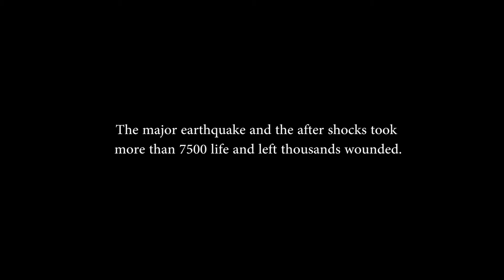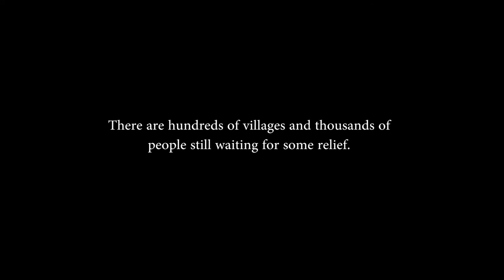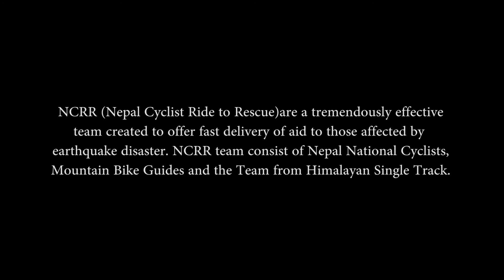Nepal Earthquake 2015 - Time to Rebuild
25th April 2015 a 7.9 earthquake Hit Nepal. The destruction in the rural areas was devastating. It took 50 seconds to destroy our ...